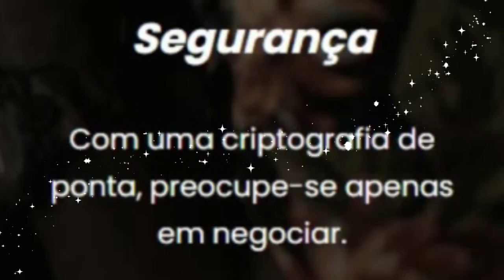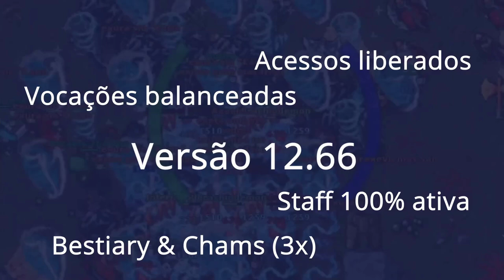COSPOBRE VENOM, DOUBLE LOOT ZELOS AND DORMINDO AOVIVO (COCHILANDO) 😴